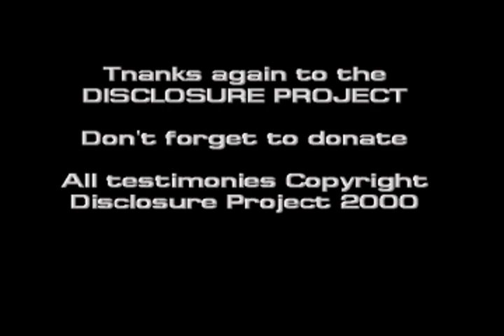Electro gravitics & UFO propulsion 3/3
PAUL A. LaVIOLETTE, PH.D, is author of The Talk of the Galaxy, Earth Under Fire, Genesis of the Cosmos (Beyond the Big Bang), Subquantum Kinetics, and editor of A Systems View of Man. He has also published many original papers in physics, astronomy, climatology, systems theory, and psychology. He received his BA in physics from Johns Hopkins, his MBA from the University of Chicago, and PhD from Portland State University and is currently president of the Starburst Foundation, an interdisciplinary scientific research institute.